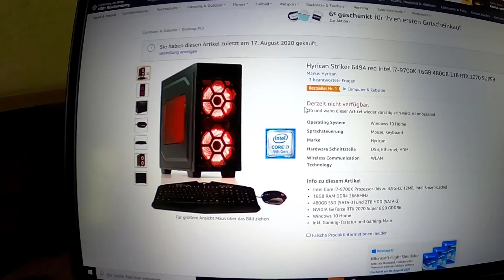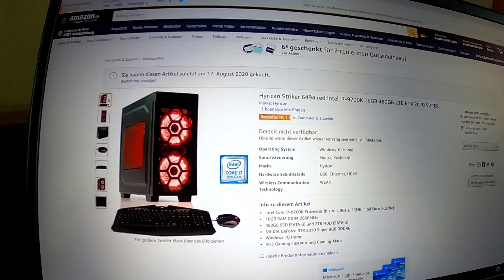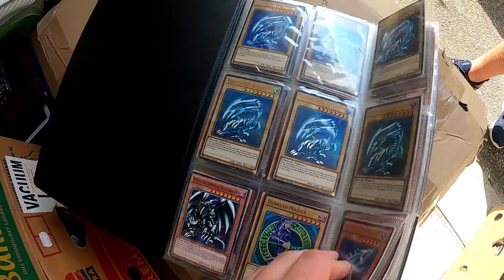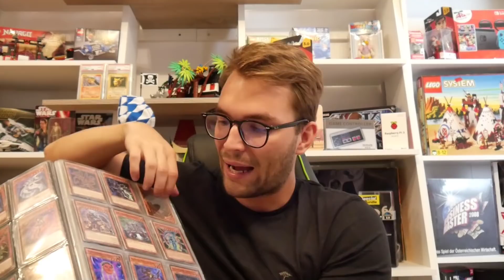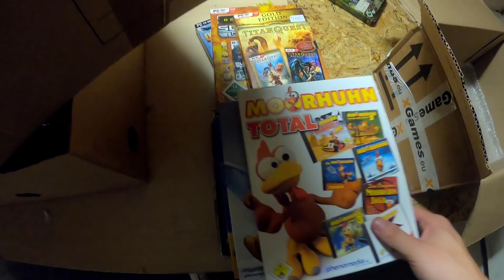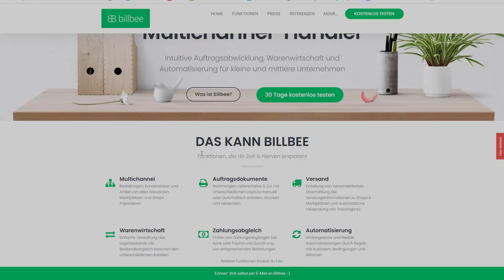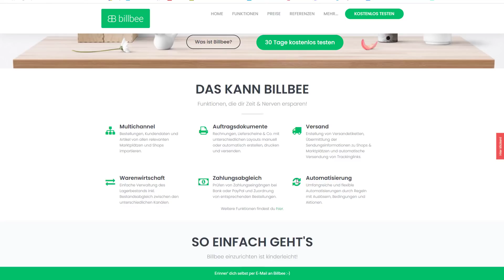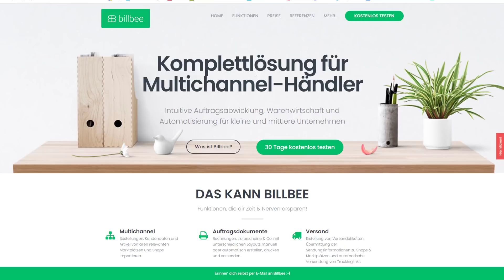LIVE SOURCING VLOG + Automatisierung (Rechnung/Versand)?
Aufgepasst Reseller

Heute nehme ich euch 2 Tage lang mit da wir enorm viel Ware bekommen, von den Games über Karten bis hin zu Rechnern.-

Ab 350 Likes mache ich eine Komplette Video reihe zur Automatisierung mit Billbee für euch.

Hier gehts zu den Links die für Reseller wichtig sind !(*)

BG Rene :)